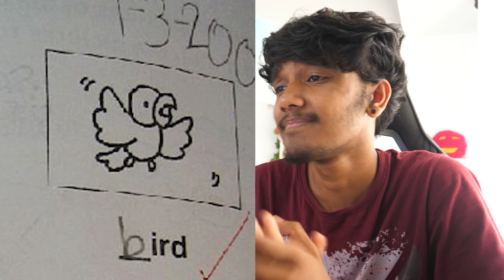BRILLIANT STUDENTS!!🤣🤣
Hello Guys,
My Videos Are Made for Fun /Entertainment Purpose